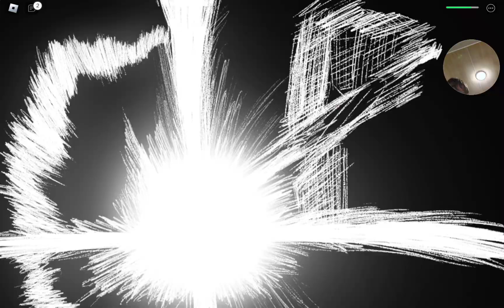Playing the strongest battle grounds